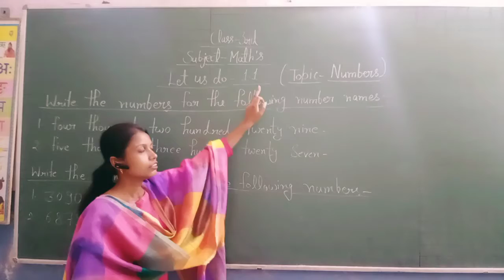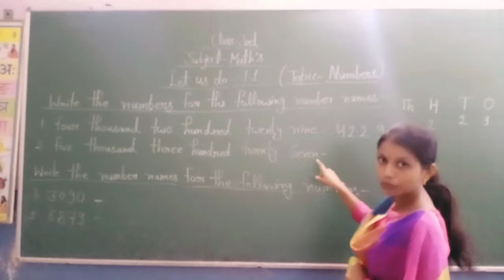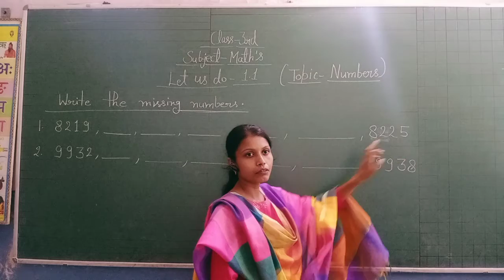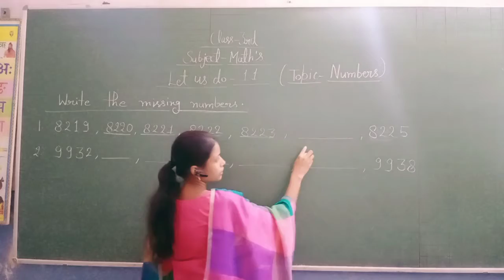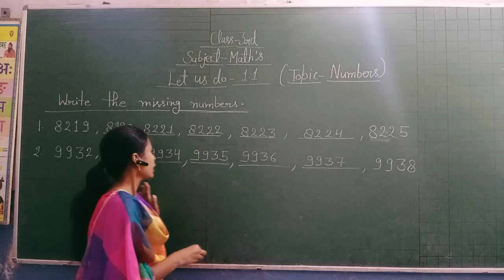Class 3rd Math Ex 1,1 Numbers